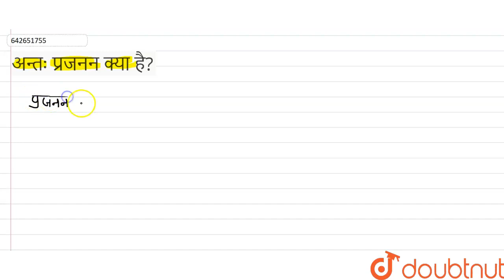अन्तः प्रजनन क्या है? | 12 | जीवविज्ञान 2021 | BIOLOGY | BIHAR BOARD- PREVIOUS YEAR PAPER | Dou...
अन्तः प्रजनन क्या है?
Class: 12
Subject: BIOLOGY
Chapter: जीवविज्ञान 2021
Board:Bihar Board

👉 Have Any Query? Ask Us.